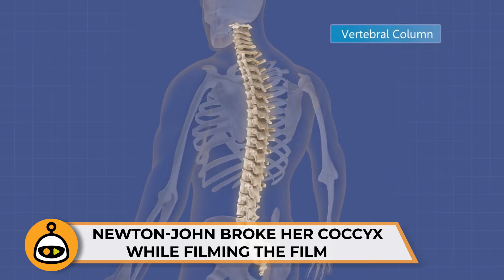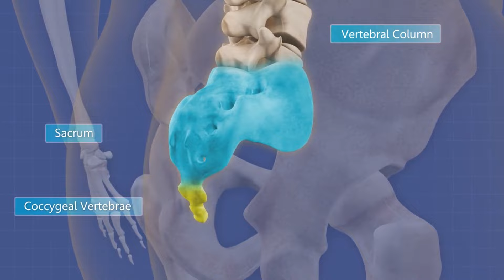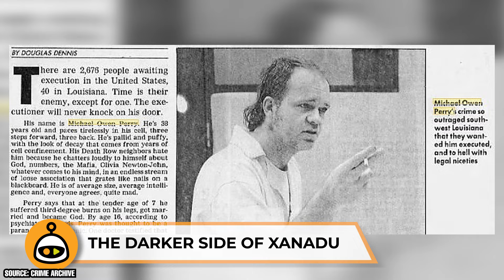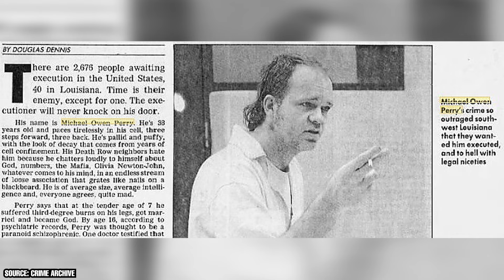Why Xanadu Bombed in the Box Office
Xanadu is a musical about a struggling artist by the name of Sonny Malone, played by Michael Beck. He hates his job of painting mediocre album covers. When he meets Kira, played by Olivia Newton-John, he is immediately drawn in by her beauty and strange energy. When he visits the auditorium looking to find her again, he discovers that she is actually a timeless Greek muse. She then encourages him to build a roller-skating disco with his old buddy Danny McGuire.

The rest of the film is filled with song and dance numbers, awful special effects, poorly written dialogue, and head-scratching plotlines that leave a lot to be desired. The soundtrack may be one of its only redeeming features - as it spawned several Top 40 hit singles and even some Grammy nods.

Xanadu is often-times lumped into the 'Worst Films of all Times" lists and is in fact one of the reasons why the Golden Raspberry Awards exists. Rotten Tomatoes agrees that it's a pretty awful film. It currently holds a $28 percent.

This video is going to take an in-depth look at what Xanadu did right and the many things that it failed at. In many ways, it could have been an incredibly memorable film for all the right reasons, but in fact, it flopped like a fish and left Hollywood in a state of confusion. How could this happen? Why did Xanadu bomb as it did?